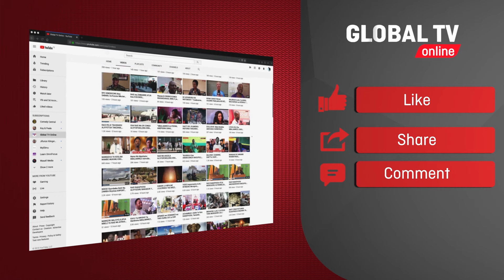''INAUMIZA'' - CHARZ BABA AZUNGUMZA kwa UCHUNGU MAKABURINI KWENYE MAZIKO ya ZUCHY...